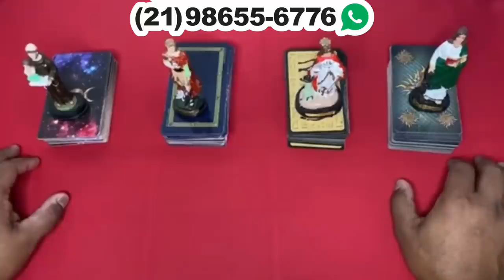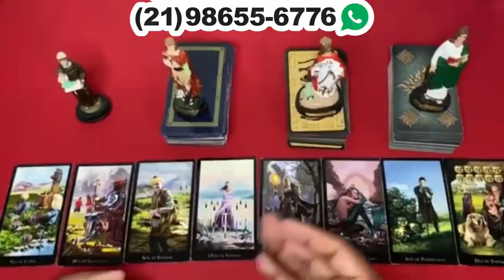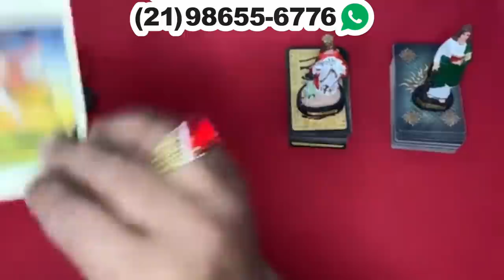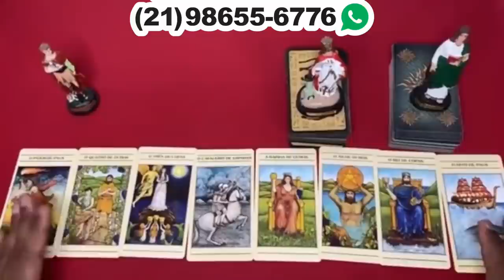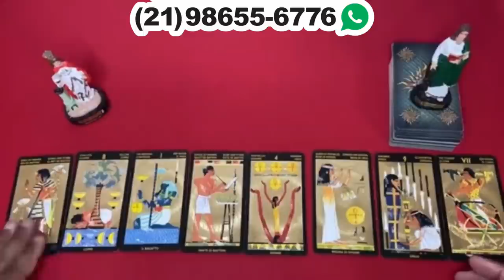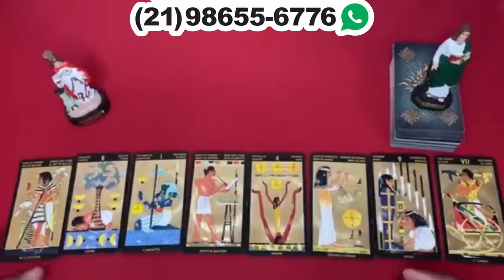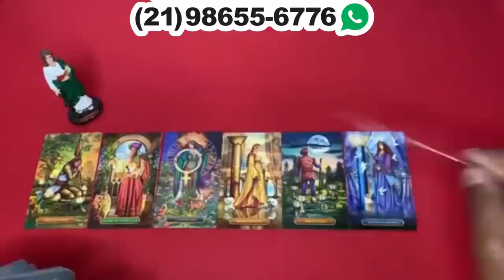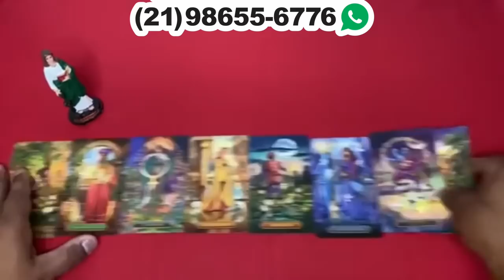Descubra aqui Suas Respostas Com o Tarot Responde 🔮 | Leitura de tarot Diárias e Interativa